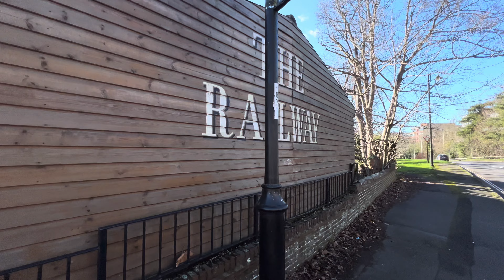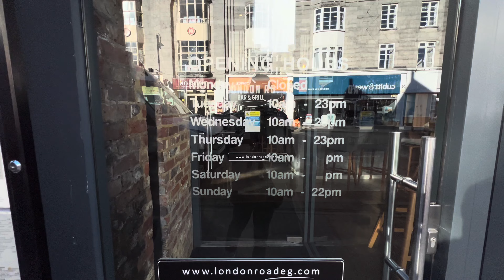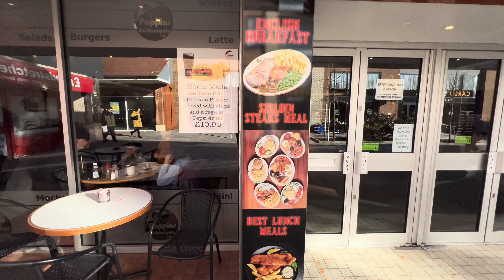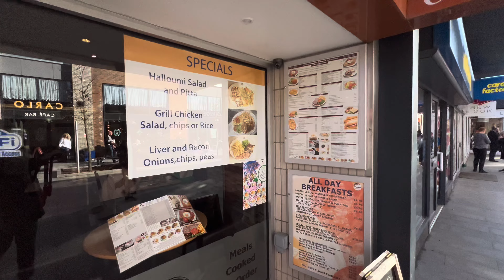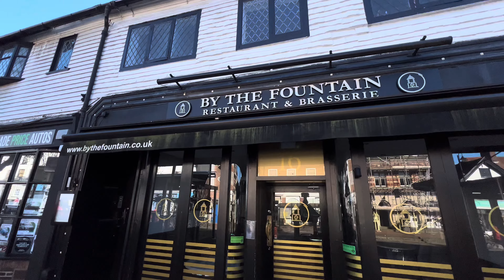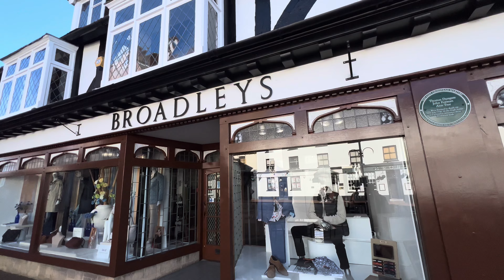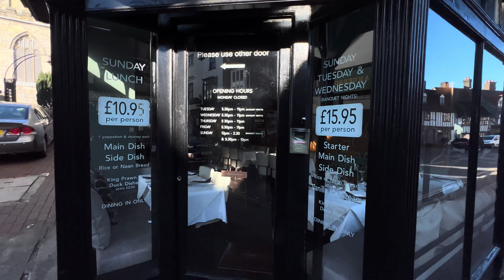East Grinstead town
East Grinstead town the walking tour of the small town to show what this town looks like for visit.